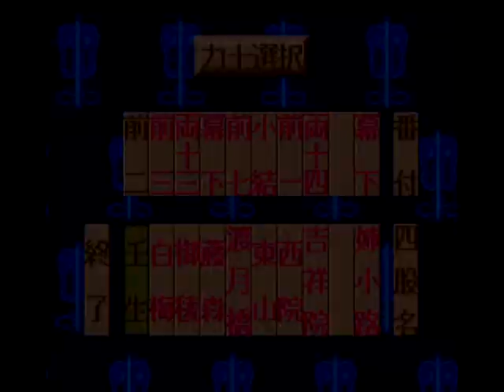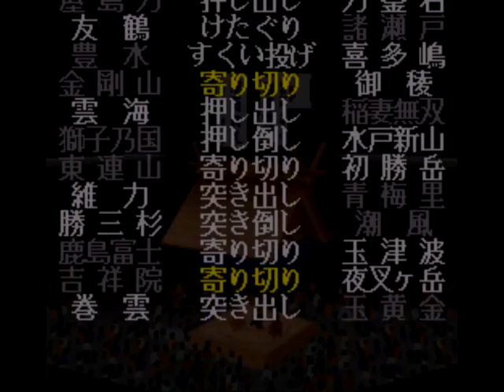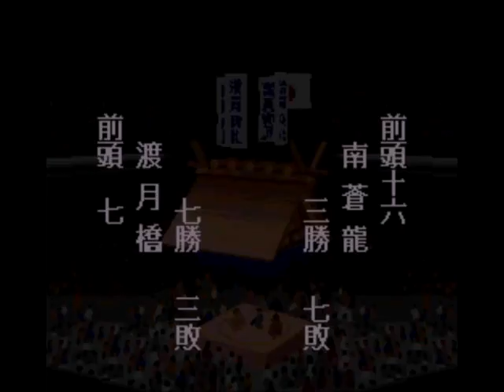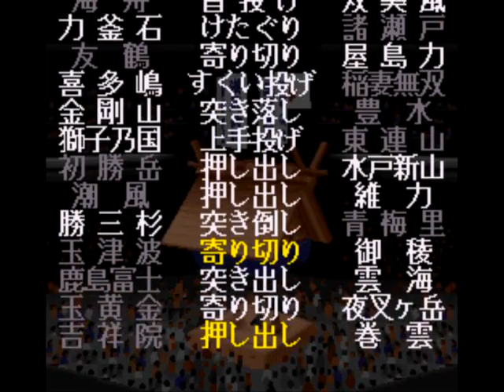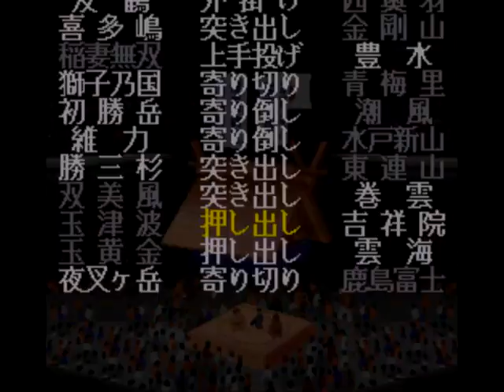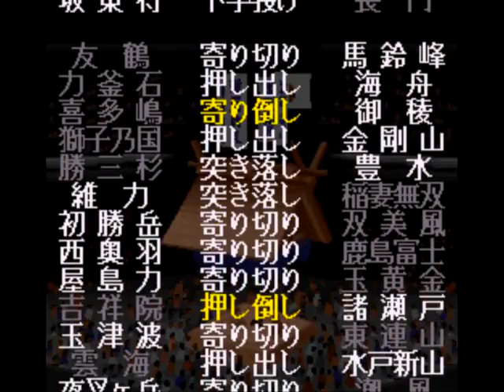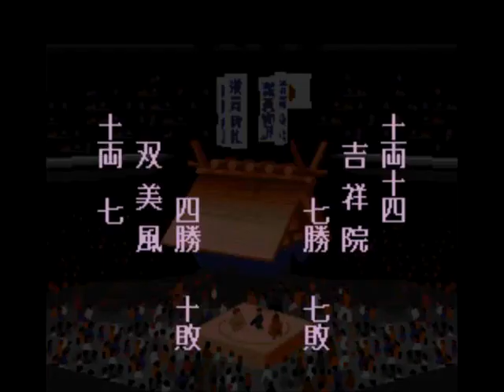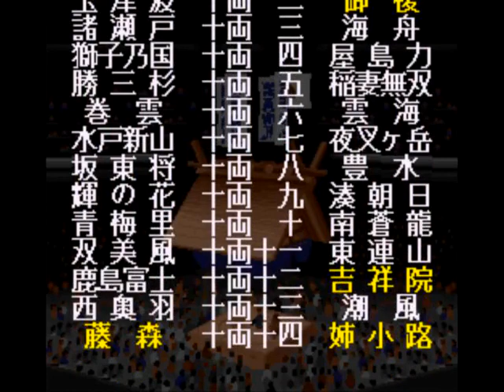横綱物語#181【実況】 Yokozuna Monogatari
夏場所の本場所後半です。